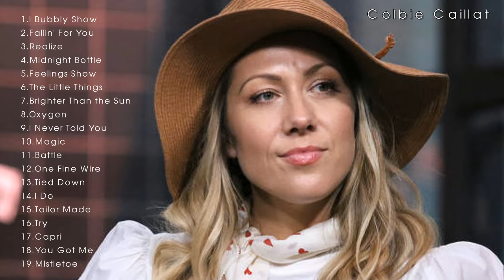Colbie Caillat Greatest Hits (Full Album Live)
Thanks,